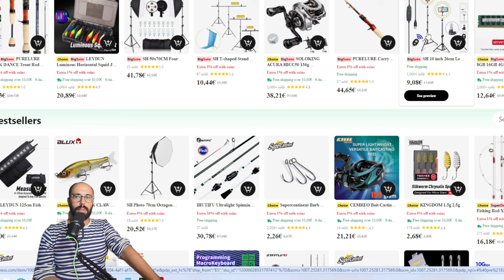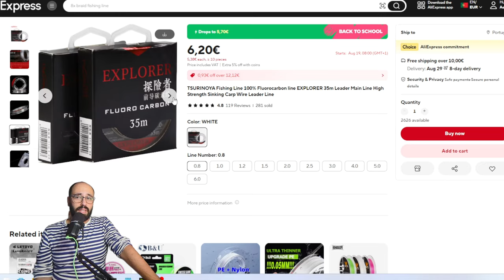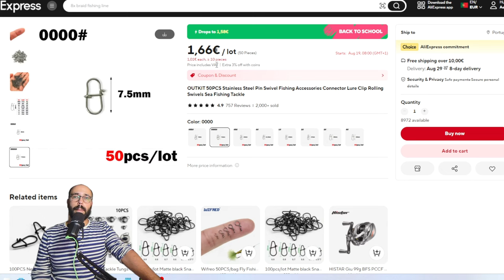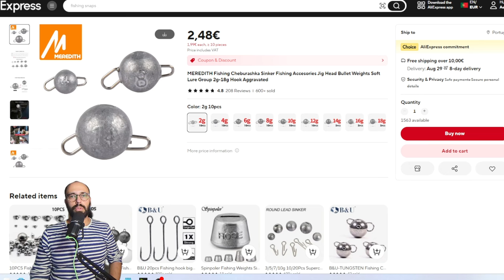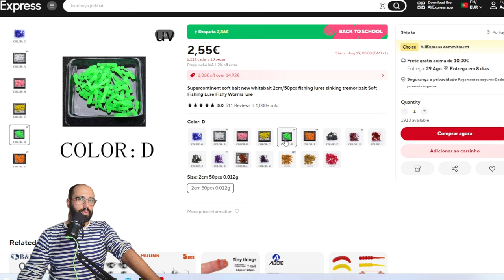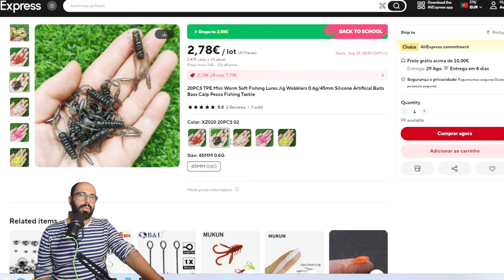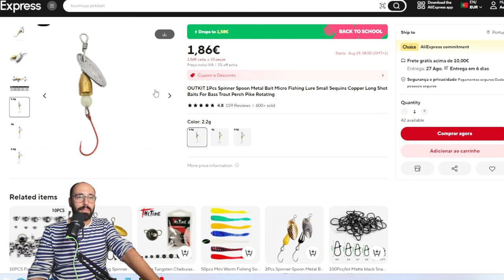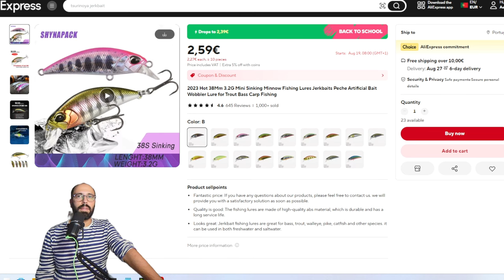Aliexpress Back 2 School UL & BFS Tackle and Lures Buyers Guide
Hello Everyone!
Starting the 19th up to the 25th we will have some good deals on Aliexpress.
There is not a lot of production value on this video but there is value on the deals presented!

Back To School Sale BFS & UL Lures and Terminals
PS: Don’t forget to click on the coupons banner under the price to get also store coupons if they are available!

Braided Lines

Kingdom Micro Flu

Zukibo Nano Braid

LSP ThunderShock

Leader Material

Tsurinoya Explorer

Daiwa J-Thread FC

Snaps
Outkit Snaps

Jigheads

50 Units Small Jigheads

Munn Tugsten Ice Jig Heads

Chebs

Meredith Lead Chebs

Supercontinent Tungsten Chebs

Alternative Cheaper Chebs

Hooks

Supercontinent Straight Hooks

Supercontinent EWG

Soft Plastics

Supercontinent Whitebait 20mm

MUKUN Ajing 45mm

MUKUN Craw 45mm

MUKUN 30mm Baby Craw

LURES

Metal

Kingdom Spoons

Outkit Spinner Spoon

Top Water

Kingdom 35mm Plopper

Crankbaits

Lureholic Micro Minnow

Lureholic Extra Micro Minnow

Jerks

Tsurinoya Intruder 46S

SHYNAPACK 37mm Jerk

Jointed Swimbait
Blux 70F